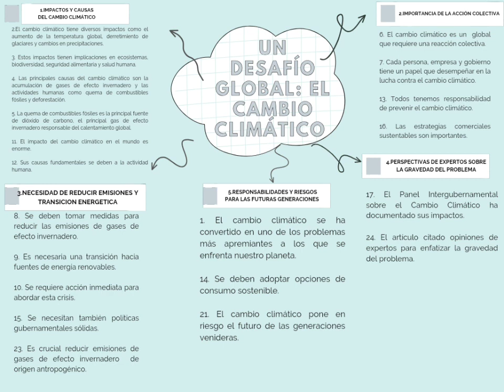Un desafío global: El cambio climático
Seminario de:
Mamani Condori Shulmy Kely